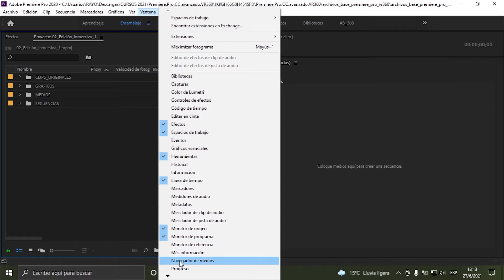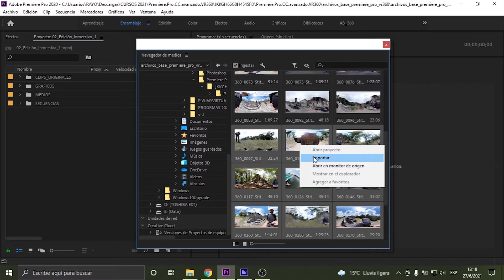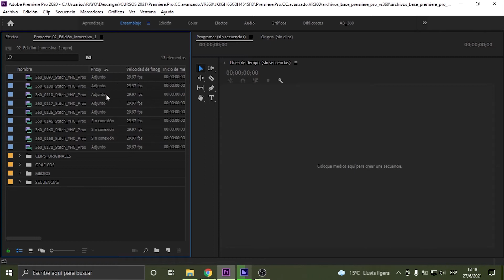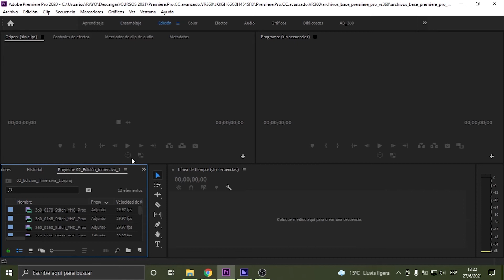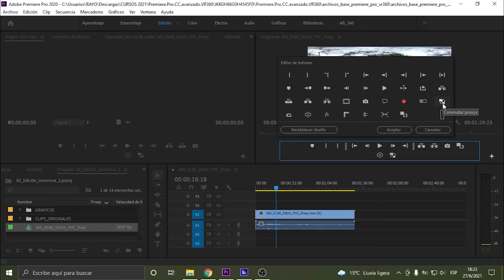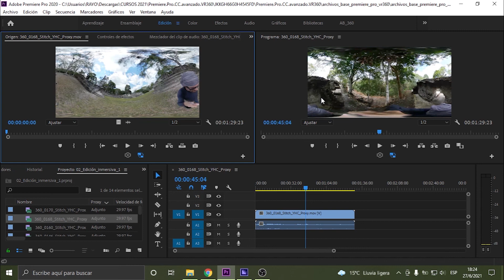Cómo crear y activar PROXYS en Adobe PREMIERE 📹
Esta es la mejor manera de crear proxys en Adobe Premiere para que tus videos se vean de forma fluida a la hora de editar y puedas trabar más rápido.
También te muestro como activar los proxys en tu monitor de origen y programa para que puedas visualizar tus videos utilizando los proxys y así editar sin trabas.
Configurar de forma adecuada la ingesta en Premiere para generar proxys te permitirá trabajar de manera optima